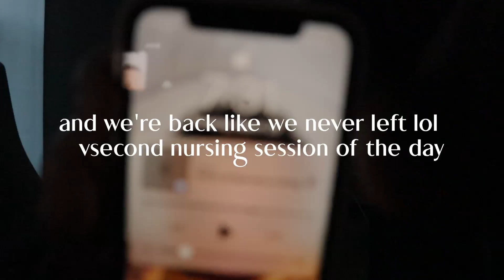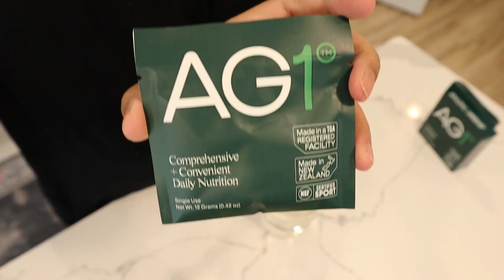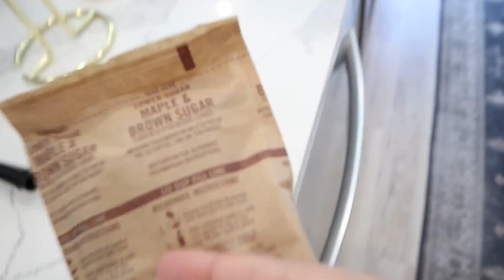My Husband is Leaving | *Realistic* New Mom VLOG | Melody Alisa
Get up to a year's supply of immune supporting Vitamin D + 5 individual travel packs, both FREE with your first purchase!

Looking for a community of women who are all about Jesus and becoming the people God has created them to be?

hi, friends!! today's video is my first new mom ditl vlog with a newborn AKA a DITL new mom/ realistic DITL of a new mom. Me and Zoë bear nurse and nurse and nurse (lol) and I talk about the nerves I'm feeling about my husband leaving us and having to say goodbye to him. I hope you enjoy my first DITL newborn baby/ DITL sahm. If you want more mom vlogs, let me by giving this video a thumbs up!! ENJOY!

Thank you Athletic Greens for partnering with me on this video!

NEW HERE?
Hi! I lived in South Korea for two years where I met God and I documented my life as an English teacher (check out my Life in Korea playlist for more on this!) Now, I call Atlanta home. On my YouTube channel, I share my Christian faith and life as a creative, a newlywed, a first time mama through weekly new videos!